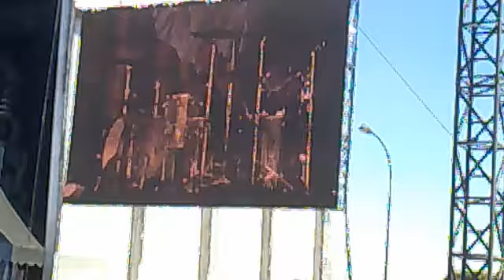Apocalyptica - Grace / Sonisphere 2011 España